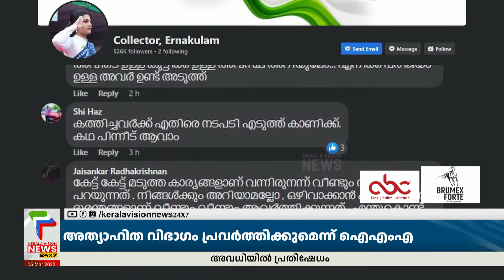"ഏഴാംക്ലാസുമുതല്‍ വിദ്യാര്‍ത്ഥികള്‍ക്ക് ശ്വാസകോശമില്ലേ" ; കളക്ടര്‍ക്കെതിരെ വന്‍ പ്രതിഷേധം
About COA